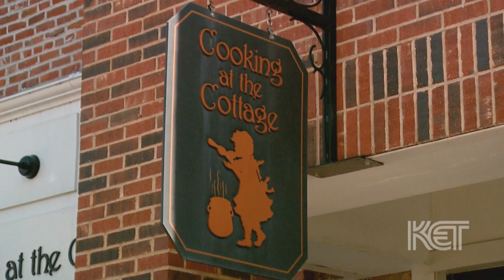Cooking at the Cottage | Louisville Life | KET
Huffington Post…Zagat… Southern Living… publications that have, in recent years, listed Louisville as a top foodie destination.
Restaurant foodies don’t check their taste buds at the front door of their own homes—and a local business is capitalizing on that with a little retail and a lot of cooking!
In this “cottage,” you’ll see aprons, colorful spatulas and a class on making muffins!
Cooking at the Cottage whips together cooking savvy with a small boutique of essential kitchen gadgets.